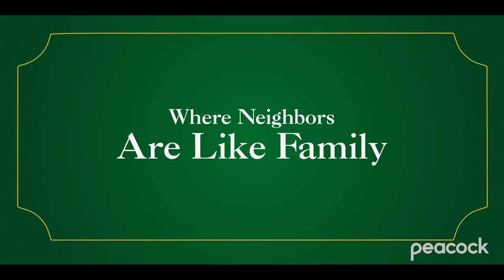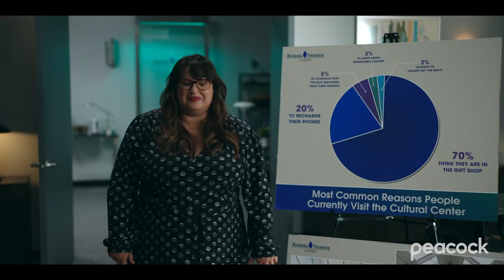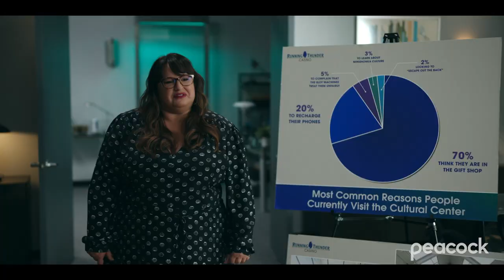Ed Helms & Jana Schmieding Introduce Rutherford Falls (Trailer & Extras) | Comedy Bites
Ed Helms & Jana Schmieding introduce the trailer for "Rutherford Falls", a comedy about two lifelong best friends who find themselves at a crossroads – quite literally – when their sleepy town gets an unexpected wakeup call.

Plus, the creators and cast give you six reasons why you should Rutherford Falls, streaming now exclusively on Peacock

A small town in the Northeast and the Native American reservation it borders are turned upside down when local legend and town namesake, Nathan Rutherford (Ed Helms), fights the moving of a historical statue. "Rutherford Falls" is created and executive produced by Michael Schur, Ed Helms and Sierra Teller Ornelas, and stars Jana Schmieding, Michael Greyeyes, Jesse Leigh and Dustin Milligan. Mike Falbo, David Miner and Morgan Sackett also serve as executive producers.

Watch full episodes of The Good Place iTunes